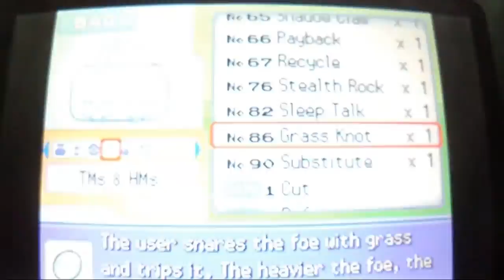Pokémon Platinum Part 18 - Evolving Luxio - Shadow The Gamer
This Episode: Beating more weak trainers, evolving Luxio into Luxray, getting Moomoo Milk and exploring Route 210!
*ADVANCED POKEMON GAMEPLAY*
Battles: Random trainers